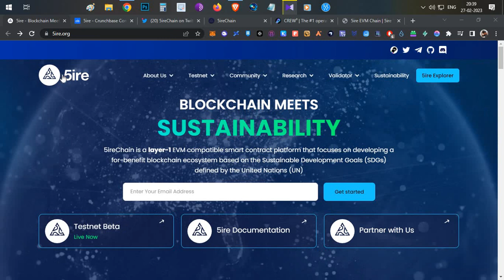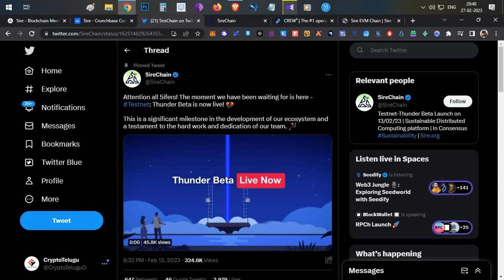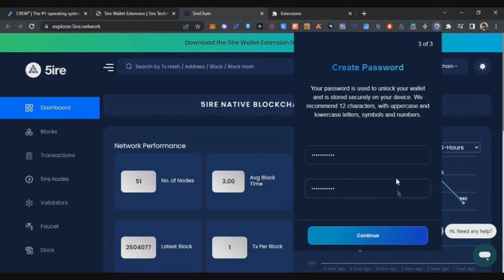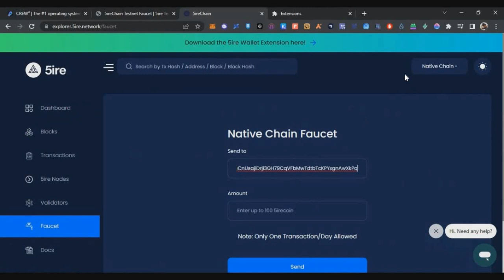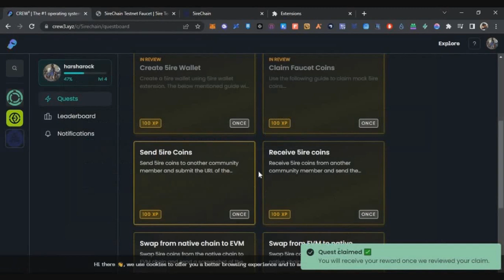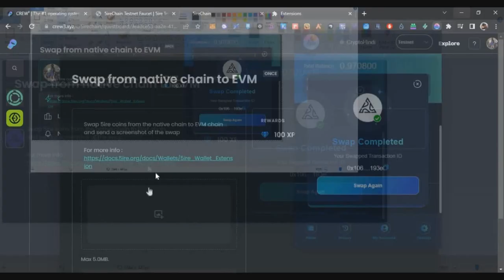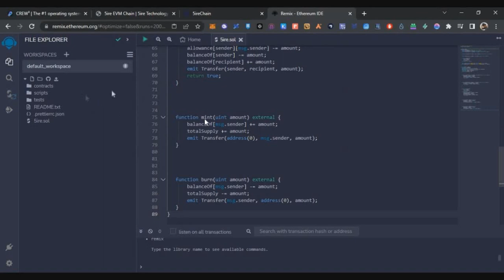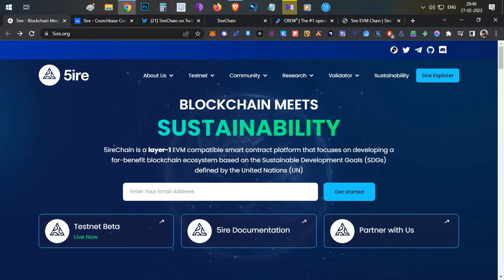5ire Chain Confirmed Airdrop 🎁Easy Steps , No Investment - Telugu